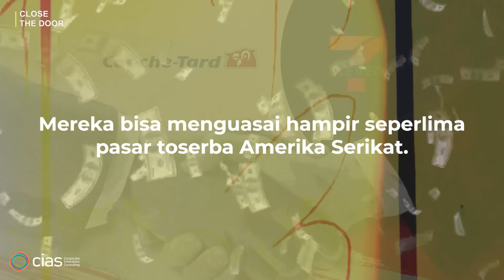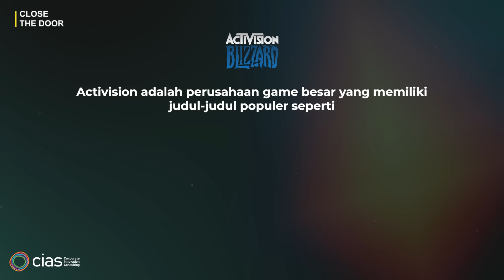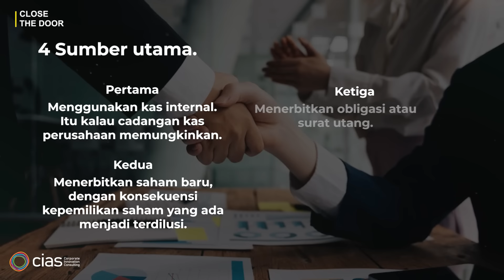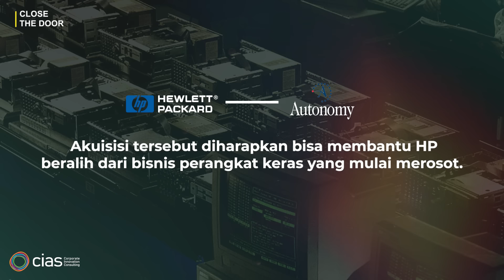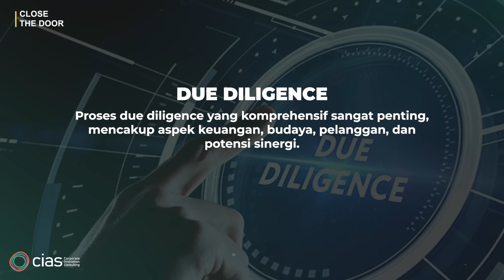Momok Akuisisi dan Dilema BUMN Kita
Baru-baru ini 7-eleven menolak akuisisi yang ditawarkan Couche-Tard pemilik Circkle-K. Padahal kalau akuisisi itu sampai terjadi, maka mereka bisa menguasai hampir seperlima pasar toserba Amerika Serikat. Bisa dimaklum kenapa akuisisi itu gagal, karena akuisisi memang bukan perkara sederhana.

Apalagi kalau yang melakukannya BUMN, karena risikonya bukan hanya sebatas urusan bisnis, tetapi juga sampai ke urusan pidana. Lihat saja apa yang dialami Direksi PT Bukit Asam. Tahun lalu mereka didakwa melakukan korupsi, gara-gara mengakuisisi saham PT Satria Bahana Sarana.

Kok bisa segitunya ya? Memang bagaimana sih cara akuisisi bekerja? Apa pro dan cons nya? Dan bagaimana cara memitigasi risikonya? Yuk kita cari tahu!

Sumber Referensi:
Walker, K. (2024, May 15). Navigating the M&A Upswing: 2024 Trends. Forbes.

The Economist. (2024, April 22). How to Build a Global Business. The Economist.

Bain & Company. (n.d.). How Companies Got So Good at M&A. Bain & Company.

Kestenbaum, R. (2017, December 26). This Is Why Companies Make Acquisitions. Forbes.

Forbes Coaches Council. (2019, June 24). Most Mergers Fail Because People Aren’t Boxes. Forbes.

24/7 Wall St. (2022, July 14). The Biggest Failed Mergers and Acquisitions of the Last Decade.

Fabrik Brands. (n.d.). Failed Mergers and Acquisitions: Worst Examples of All Time. Fabrik Brands.